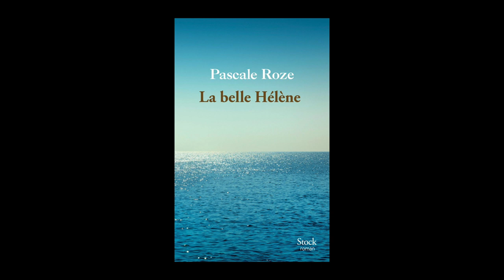Pascale Roze - La belle Hélène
Pascale Roze nous présente son livre " La Belle Hélène" aux éditions Stock. Rentrée littéraire janvier 2020

Catégorie
Actualités et politique
Licence